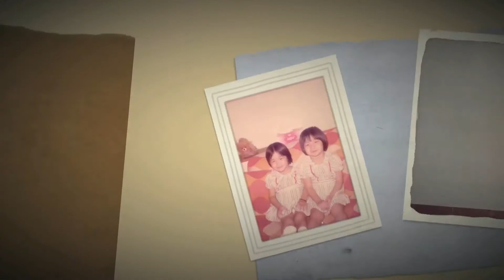Adrian & Joanne PMV